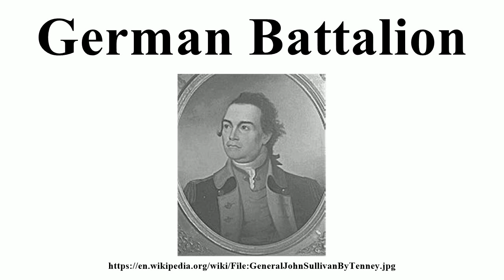German Battalion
Image-Copyright-Info
Image is in public domain
Author-Info:   A. Tenney
Image-Copyright-Info